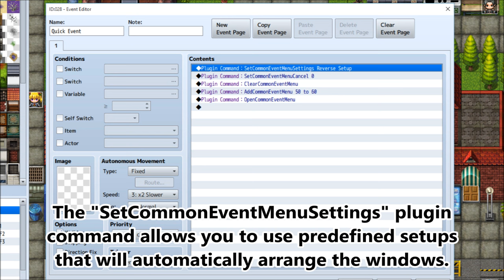YEP.99 - Common Event Menu Setup Pack 1 - RPG Maker MV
For those using the Common Event Menu and are rearranging windows around, you may have realized that it can take quite a bit of work to do. This extension plugin contains various setups that come easy for you to make quick menu setups for.